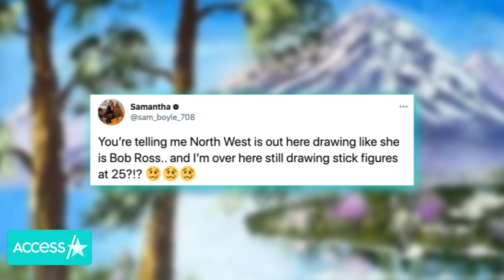North West's Painting Masterpiece Mystery Solved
Kim Kardashian had one unexpected person in her corner after she sparked serious debate online over a painting. The beauty mogul took to her Instagram Stories to show off a pretty impressive landscape painting that she claimed her 7-year-old daughter North created, but a lot of people were not buying it. However, a TikTok user named Camryn came to Kim's defense and seemingly had proof that North was behind the masterpiece.